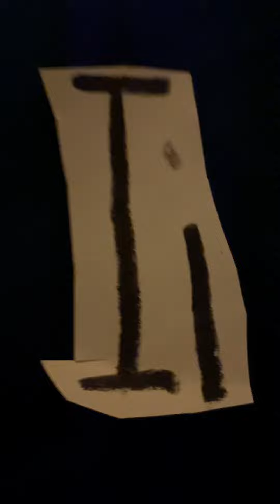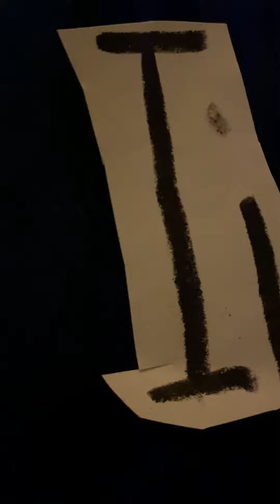The Letter People Channel Miss I Incredible Inventor (alternate version)